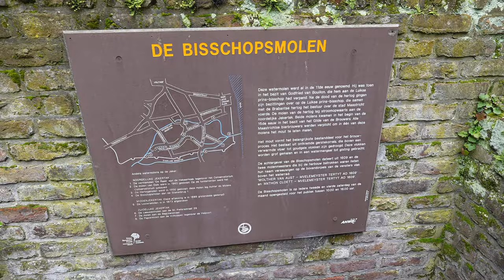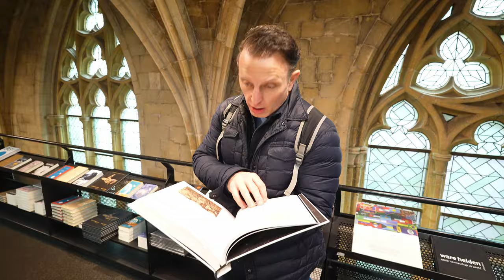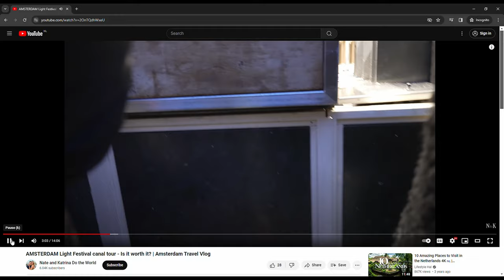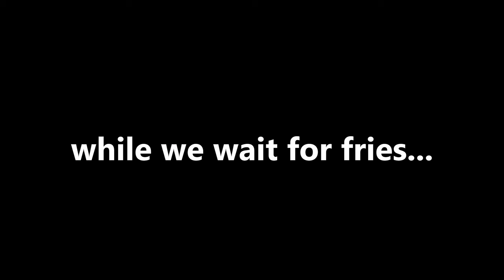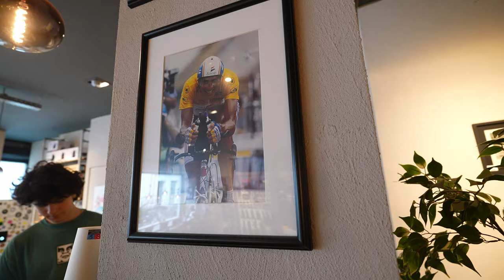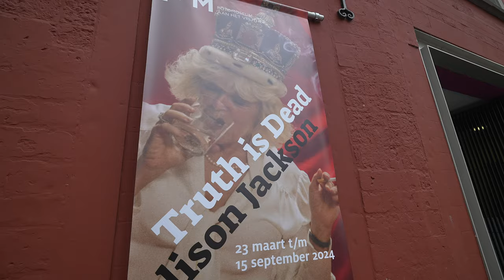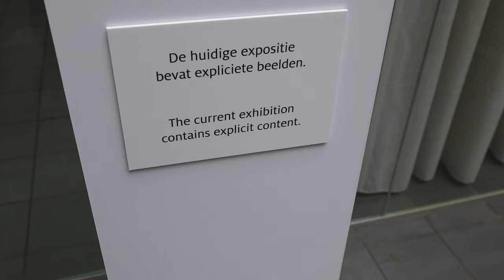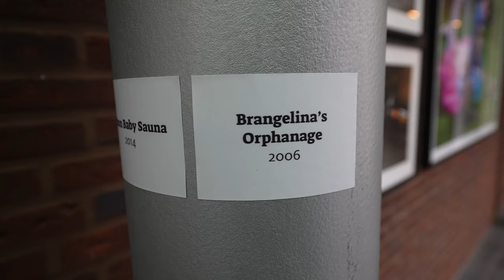Is Maastricht our FAVORITE Dutch City?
We were on an epic road trip through Germay, Belgium, and The Netherlands from our home in Amsterdam and found the time to stop and spend a few hours in Maastricht.

We had an awesome time as we did a little bit of sight-seeing, tasted the local sweet treats and soaked up as much as we could, quickly!

✼ ABOUT US ✼
We are Nate and Katrina, two Americans living in Amsterdam, The Netherlands and traveling as much as we can to see what there is to see! Call us expats, immigrants, whatever... just call us already.

We balance work life with travel... as best we can! We would love to visit every country in Europe while we live here, and definitely keep a list of our global “must visit” destinations.

We try to give you a true view of us and how we travel and explore the world. Lots of food, definitely some jokes, and probably some swearing…. Hope you enjoy taking these trips with us!